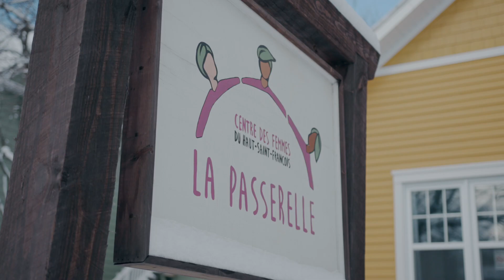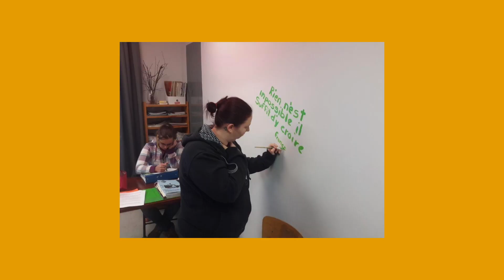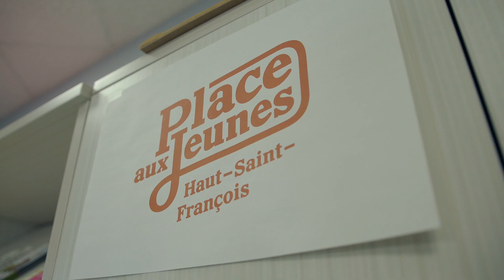Forum Mobilisation Immigration - Haut Saint-François